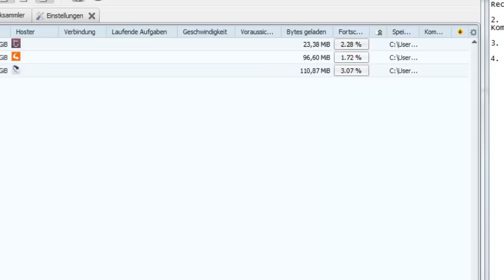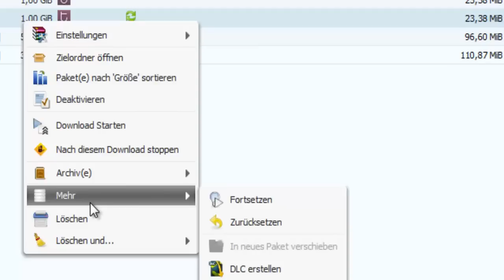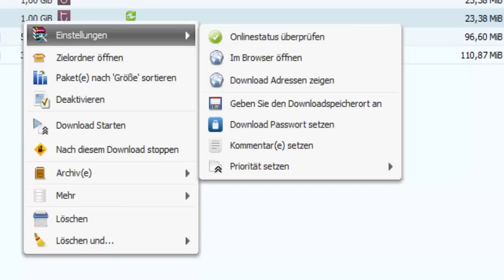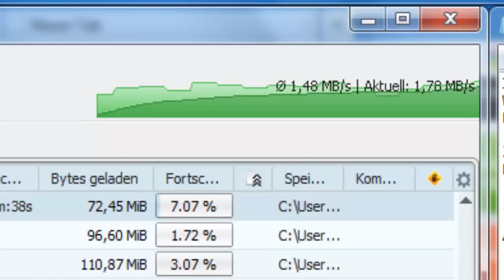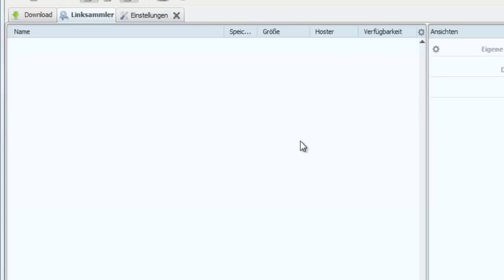JDownloader 2: Kritik zur Beta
WERBUNG
Multihoster Vergleich 1. Passwort setzen
Warum so viele Untermenüs?
Rechts in der leiste wäre besser!

2. Umständliche Menüs im Downloadfenster
Komplett überdenken?

3. Drosselung fehlerhaft

4. Testfile Download geht nicht?

Feedback in den Kommentaren erwünscht!